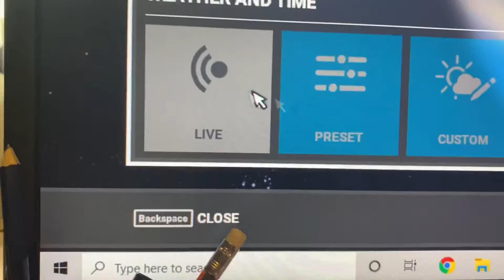It Was A Bad Idea - Daily Vlog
I take full responsibility for ruining my own vlog… but wouldn’t it be fun if I reviewed local restaurants in town?

Maybe I should stay away from the umbrella drinks.

I’ll try again tomorrow.

Cya tomorrow!